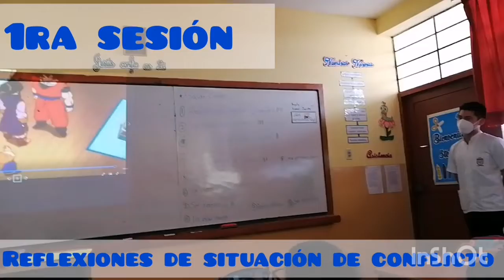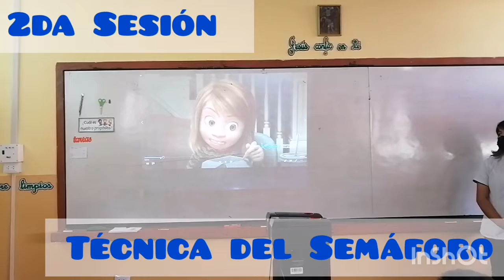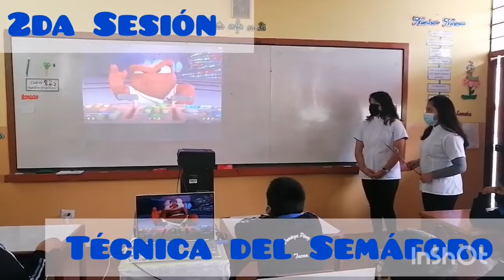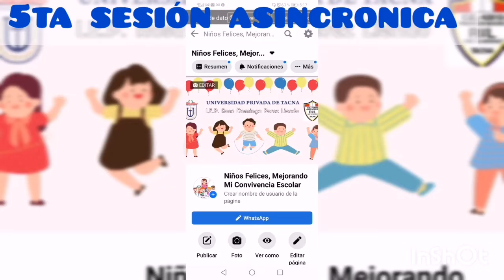PROGRAMA DE INTERVENCIÓN PSICOEDUCATIVA I